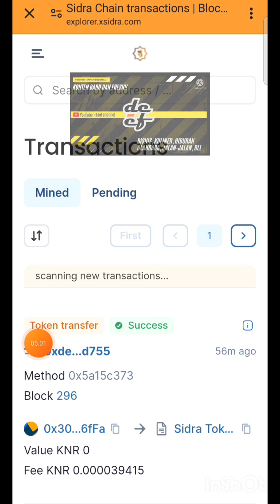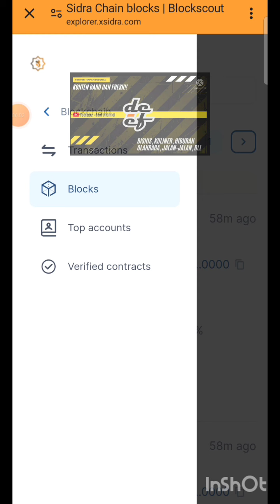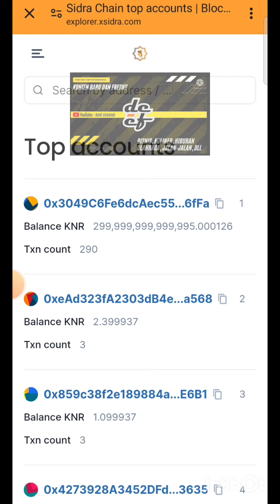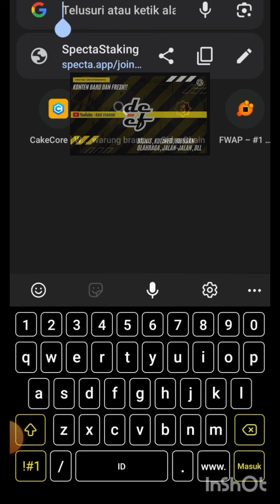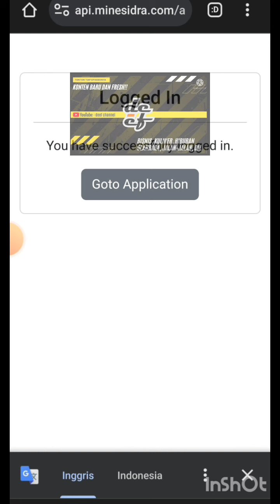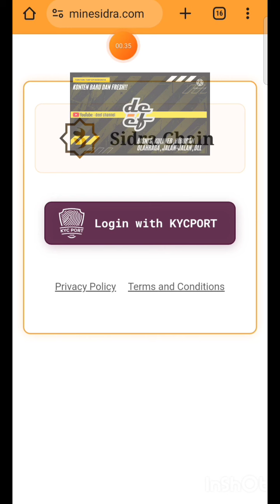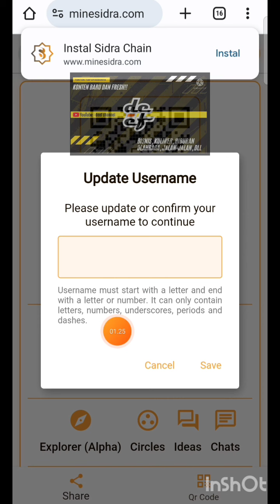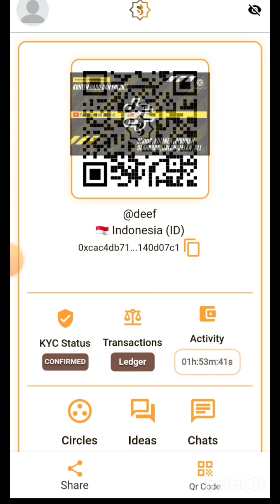BAGAIMANA MENURUT ANDA || PERKEMBANGAN SIDRA BANK❗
🔰 *LINK PENDAFTARAN MINING SIDRA BANK*👇🏻

ID PENGUNDANG:
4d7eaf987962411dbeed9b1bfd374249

*Berapa dapat koin nya di sidra Bank. ?*

1) Join Dpt 2 koin
( reward  join)

2) Lalu nyusul 2 coin 4 jam kemudian  ( ini reward mining/ validasi blok hari pertama)

3) Refferal dpt  1,5 coin
Jangan lupa Claim tiap hari ya...klik  *Validate Block*
lalu Klik *Okei boss* supaya
Dpt 2 koin per hari begitu...

 *Jangan lupa agar Setiap 24 jam sekali klik saja validate block untuk claim 2 koin Sidra setiap hari. Aplikasi Sidra akan ada segera coming soon.*

Koin Sidra bakal sangat mahal karena diciptakan sangat sedikit 21 juta koin seperti BTC